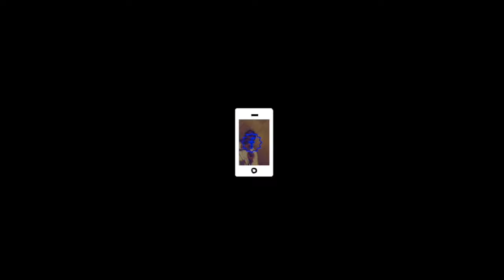DC2Trill - BOSSA NOVA (prod by @PoloBoyShawty)[Shot by @doedyflows]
@DC2trill - BOSSA NOVA from the "Conscious Trap" Tape
Visuals shot by @doedyflows

Soundcloud.com/dc2trill

DoedyFlows Visuals
2Trill Entertainment LLC